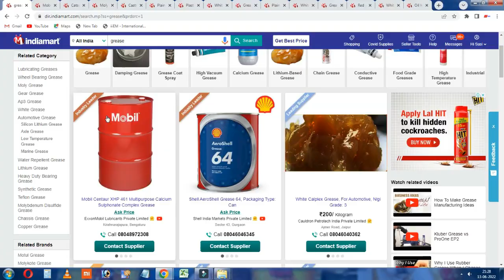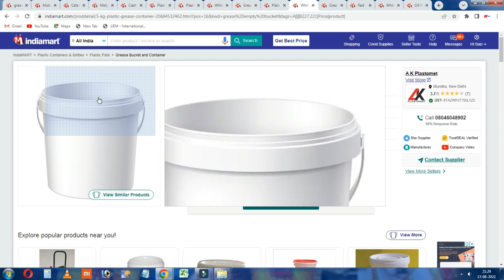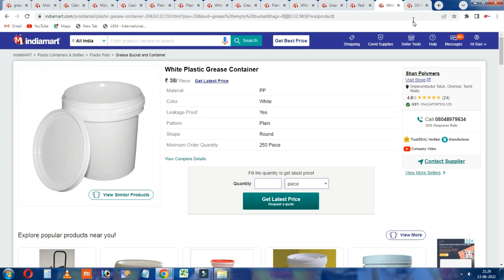బిజినెస్ ! Small business ideas! New business idea's! business ideas ! Low Investment Business Idea